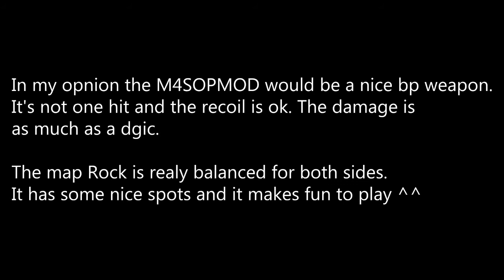Blackshot *NEW WEAPON* M4SOPMOD review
READ

It's just a little review, so the EU players know how the new M4 is.

It's only a gameplay not a montage!!!